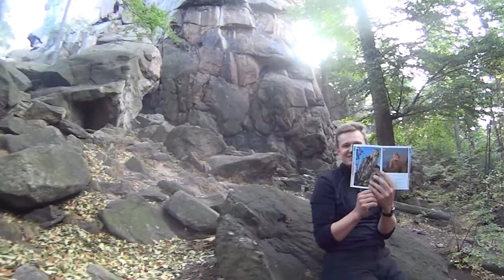Wspinaczka w Górach Sokolich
Wspinanie w sokolikach na Krzywej, Sukiennicach, Chatce, Michałach i Jastrzębiej Turni